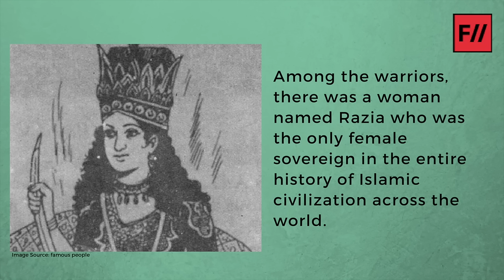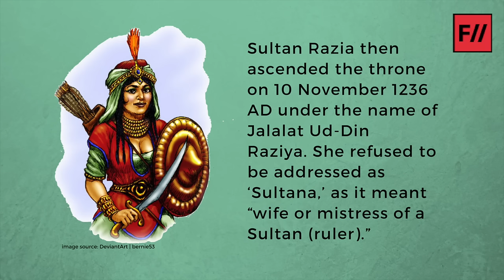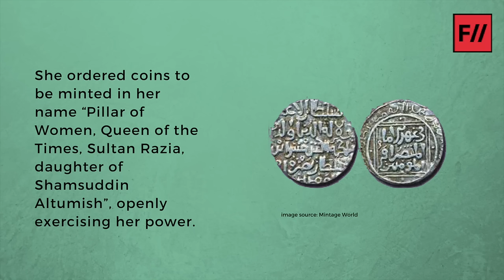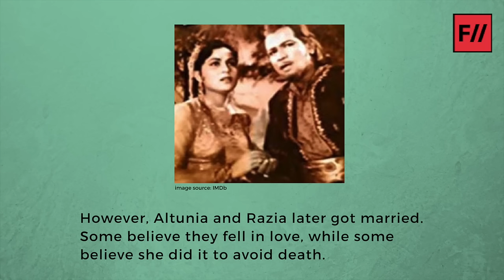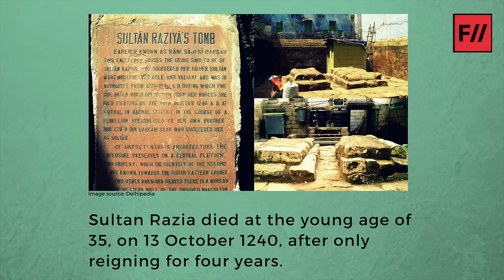Razia Sultan: The First and The Last Woman Ruler of Delhi Sultanate | Feminism In India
Razia Sultan was the first Muslim female ruler. She ruled in Delhi from 1236 to 1240 as the Sultan herself – it was a title never before bestowed on a woman, a position of power never before attained by a woman. She was the fifth Mamluk Sultan, one of the few female sovereigns ever in the entire history of Islamic civilizations across the world.